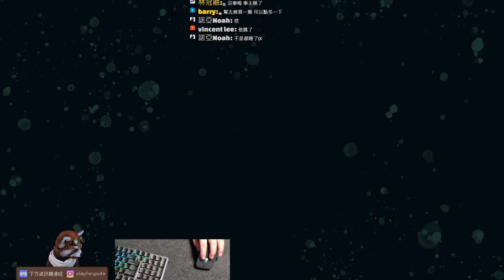【ROX新世代的誕生】代客附魔！超大量！4000顆飾品附魔！中央拚畢業！｜仙境傳說｜PFY玩給你看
【PFY周邊商品】認真開賣！